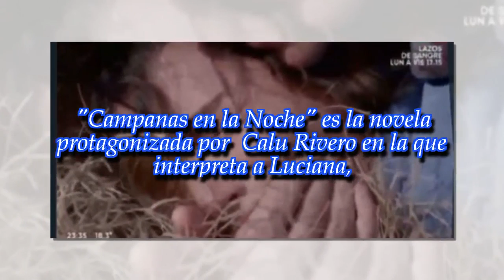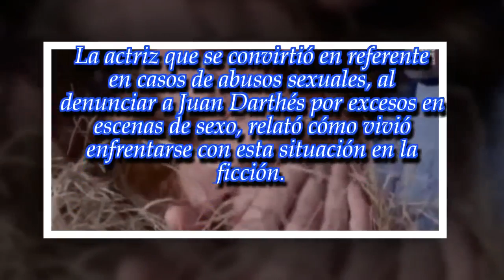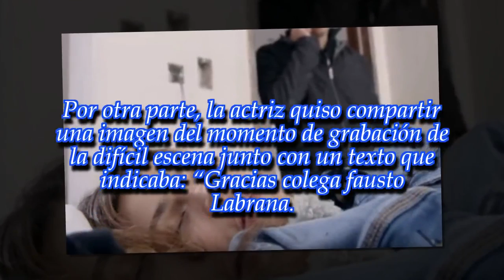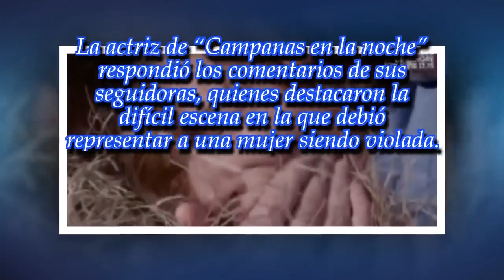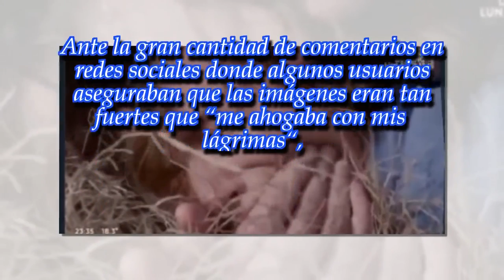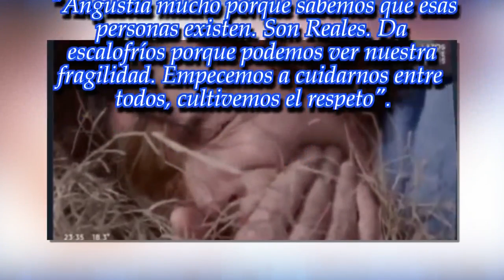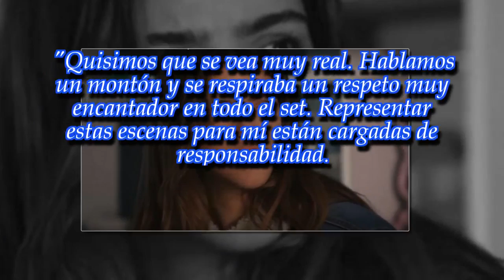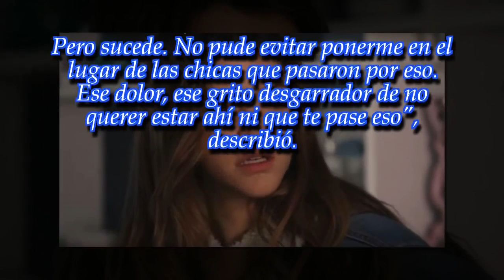Calu Rivero habló de la escena de violación